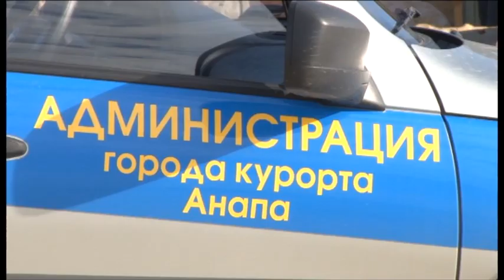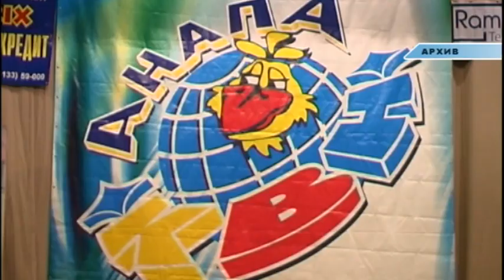Новости "Анапа Регион" от 18 ноября 2015 года